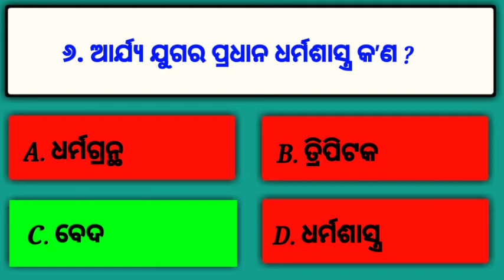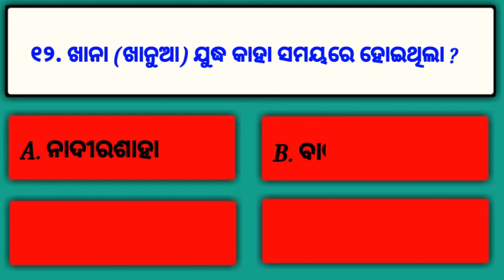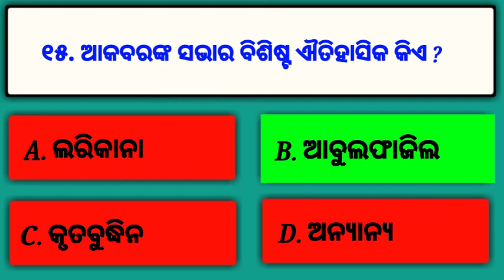15 Most Important History Gk Questions and Answers||India Gk|Odisha Gk||Odia Gk||General Knowledge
15 Most Important History Gk Questions and Answers||India Gk|Odisha Gk||Odia Gk||General Knowledge

Tage
modern_history_quiz-in_odia